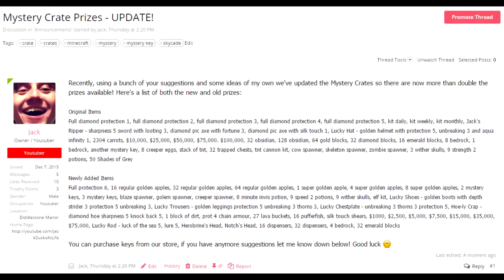Minecraft FACTIONS Server EP7 DOUBLE TROUBLE ONLINE ENTITY RAIDS (Minecraft Raiding)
MINECRAFT FACTIONS SERVER EPISODE 7! ip: Play.Skycade.Net
Join Jack and King Turkz on their Skycade Factions adventure as they raid, pvp, build and banter their way to the top of the server.
Join My Minecraft Factions Server:
► Play.Skycade.Net